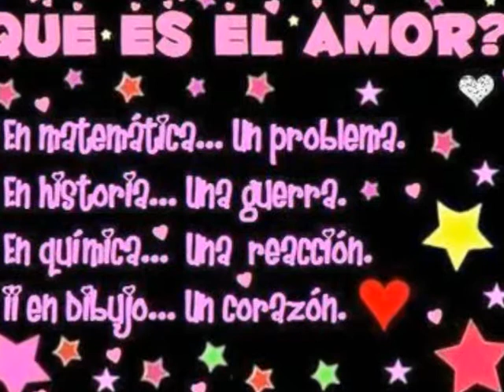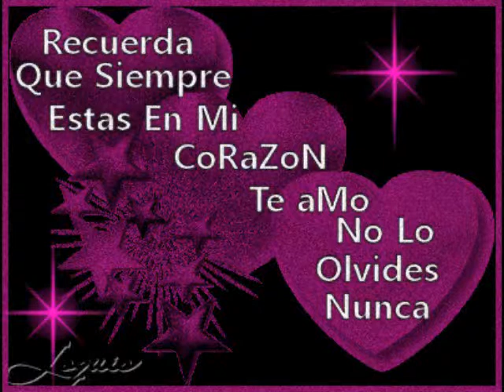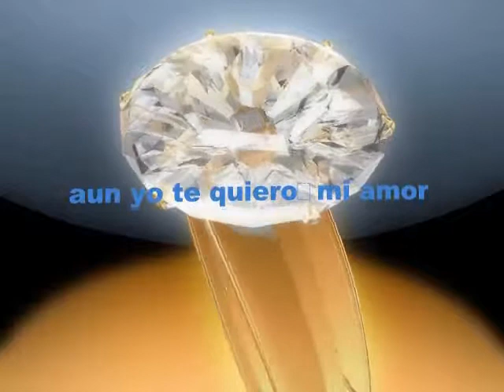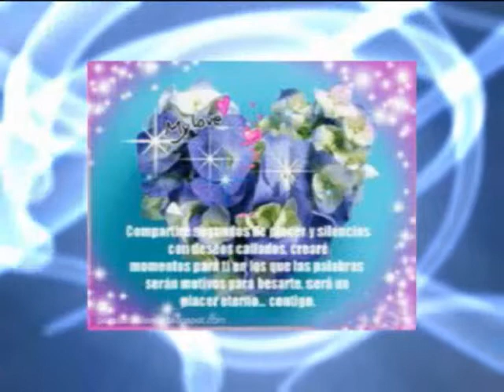si la vez- los tlalpan boys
musica